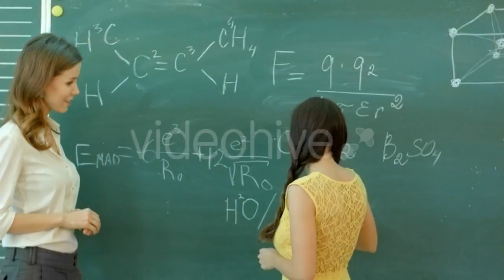Cute Couple On a Date - (people) Stock Footage | Mega Pack +40 items